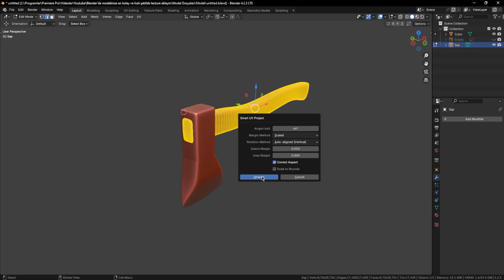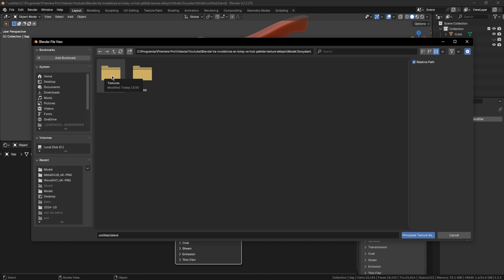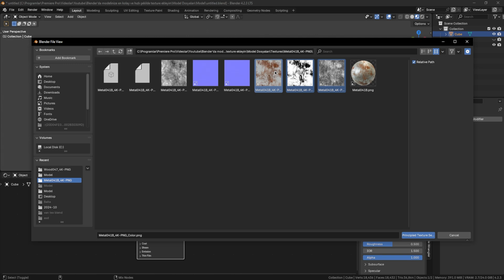BLENDER'DA MODELİNİZE EN KOLAY VE HIZLI ŞEKİLDE TEXTURE EKLEYİN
Merhaba ben Barış. Blender'da modelinize nasıl hızlıca ve kolayca texture ekleyebileceğinizi gösterdim.